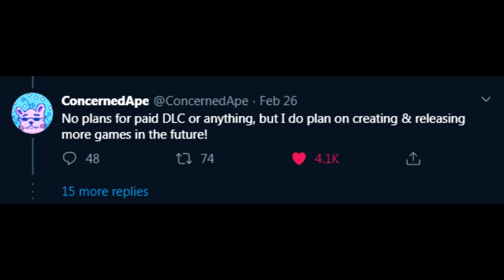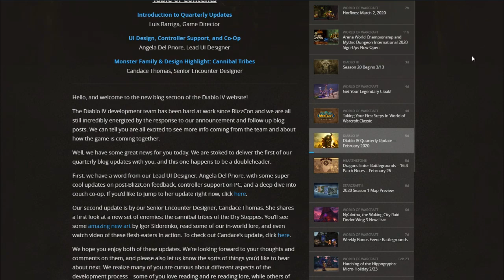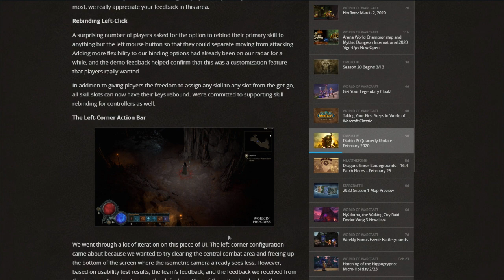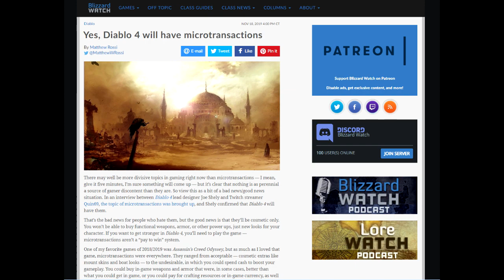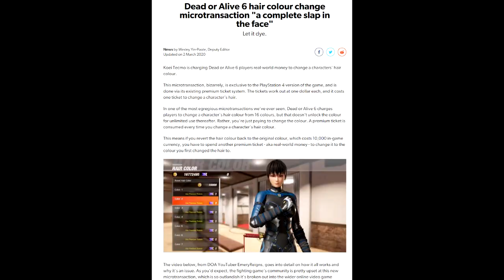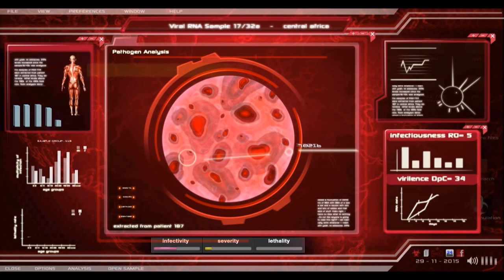W tej grze zapłacisz za zmianę koloru włosów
W Dead or Alive 6 zapłacisz prawdziwą kasą za zmianę koloru fryzury.
Wrażenia z Baldur's Gate 3 i Czy Blizzard planuje wydać Diablo 4 na smartfony?